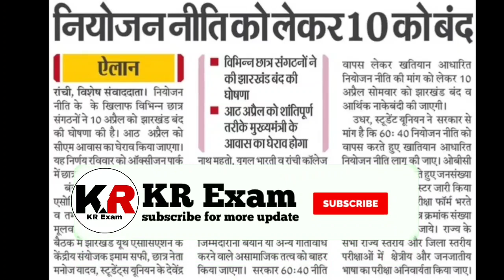झारखण्ड नियोजन नीति 2023 ।। इस प्रकार से करेंगे आंदोलन ।। ये रहेगी हमारी मांगे ।।